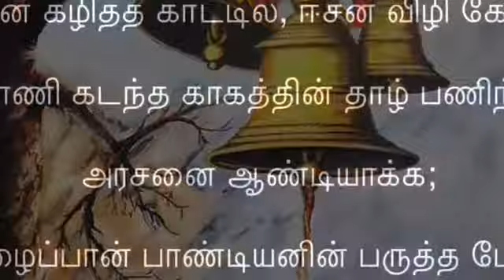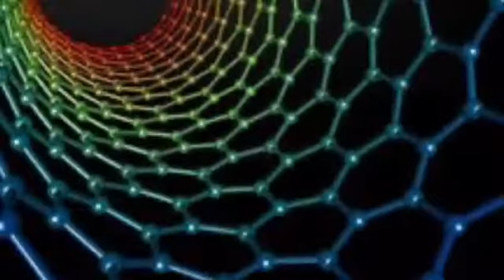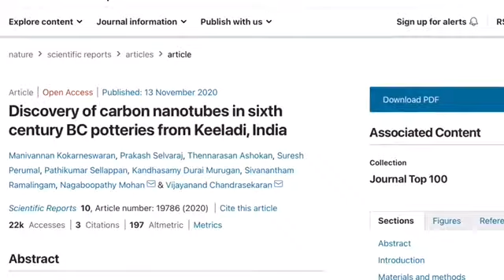The Experimental Treasure! பரிசோதனை புதையல்! Digital Kottaai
Welcome: In this short film we have tried an experimental way of storytelling, to deliver a very strong message that needs your attention.

Digital Kottaai - Redefined - Your favorite channel Digital Kottai is now redefined to give you the maximum level of entertainment.

This channel is an effort towards the exploration of the different aspects and meaning of the most loved word "Entertainment”. Here we shall do anything to the best of our knowledge and efforts, to entertain our viewers.

revelation-that-rewrites-the-history-of-tamil-nadu/

Editing Software: KineMaster & iMovie